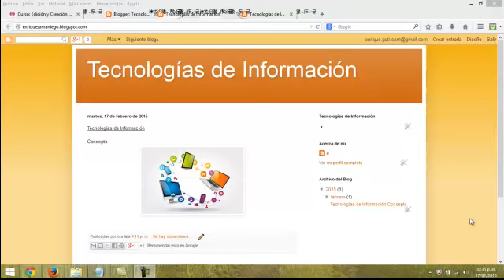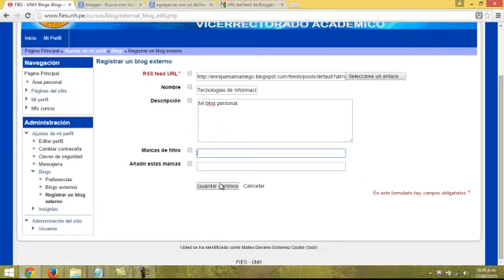Enlace on RSS Moodle con Blogger